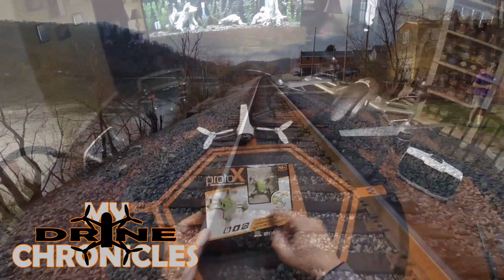Belle Vernon Bridge and Locks and Dam 4 Charleroi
An aerial view of the Belle Vernon bridge and Locks and Dam number 4 in Charleroi. Shot in 4K with the Mavic Pro. Enjoy...